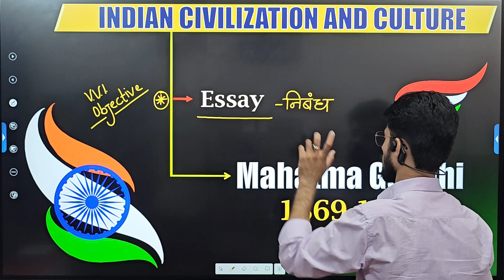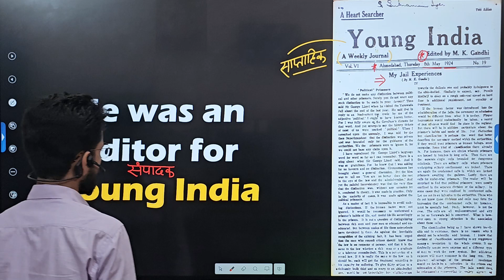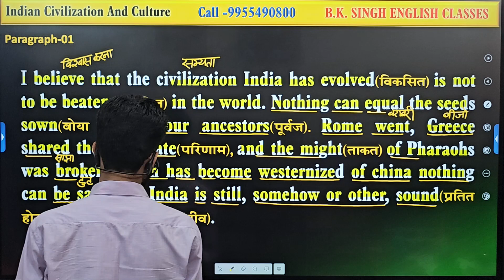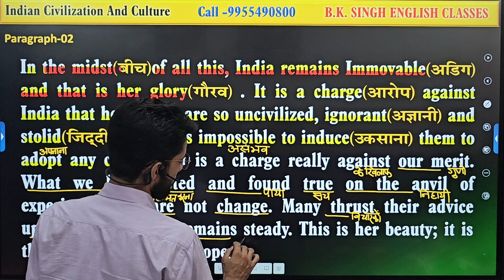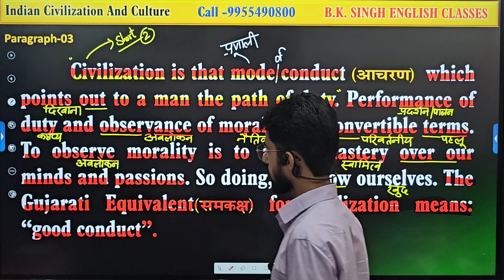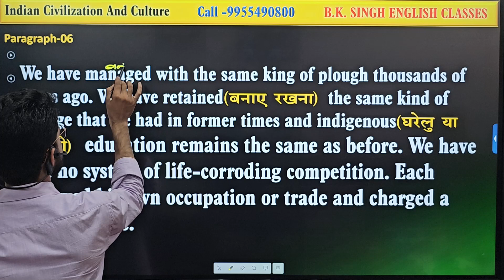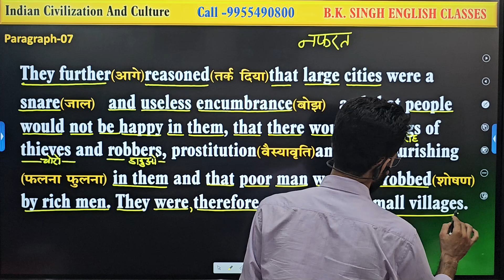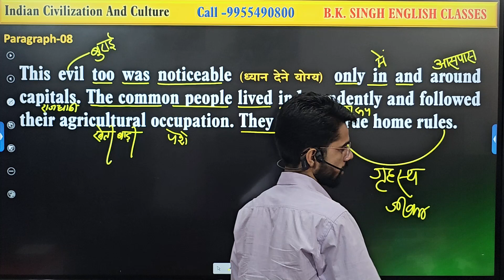Indian Civilization And Culture || Rainbow Part 2 || English Bihar Board || Line By Line Explanation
indian civilization and culture class 12 english line by line in hindi
indian civilization and culture class 12 english
rainbow part 2
indian civilization and culture by mahatma gandhi
indian civilization and culture summary
12th engish 100 marks
education baba
rainbow class 12 english chapter 1
class 12 english chapter 1 bihar board
indian civilization and culture in hindi
indian civilization and culture ka summary english class 12 chapter 1 bihar board
indian civilization and culture class 12 english objective
12th english 100 marks
bseb class 12 english
class 12 english chapter 1 bseb
bihar board